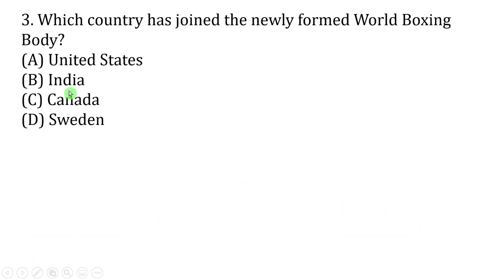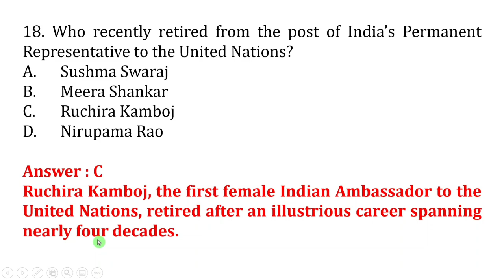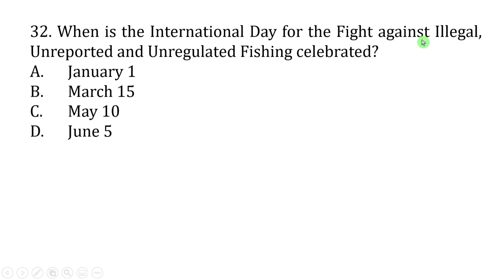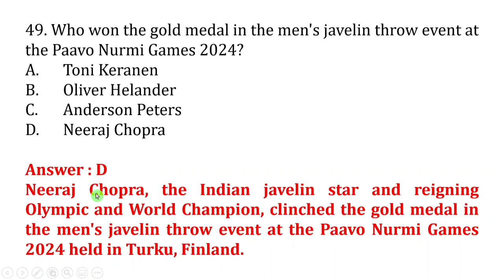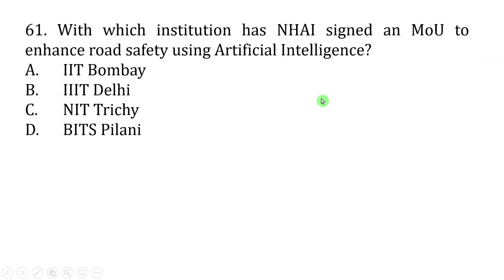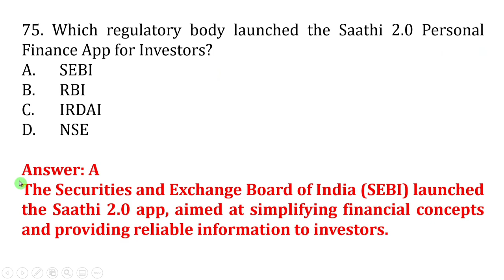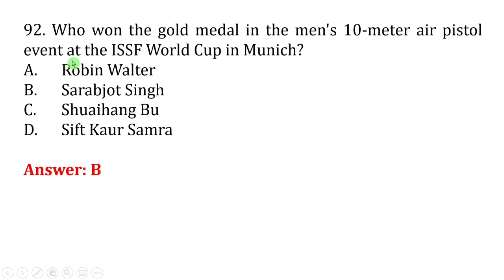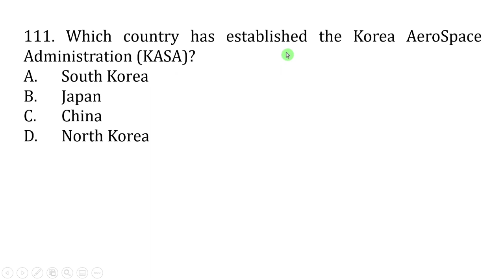Current Affairs (Part-8) | B MOHAN KUMAR | Important Questions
Welcome to our community! We're thrilled to have you here. Whether you're a long-time member or just joining us, we extend a warm welcome to each and every one of you. Together, let's embark on a journey of learning, sharing, and growth. Your presence enriches our community, and we look forward to all the wonderful interactions and experiences we'll share together. All the videos, music, and images shown here are my own creativity. It is protected or it is used with proper permissions and attribution. So, once again, welcome! Let's make this journey unforgettable.

how to prepare for ato job
ato
ATO
how to apply for ATO job
What is the age criteria for ATO job
how to register in ossc
ossc ato recruitment 2024
250 vacancies for Assistant Training Officer (ATO)
ossc ato recruitment
ossc ato notification
ossc ato
ossc ato salary
aso
Assistant Section officer
current affairs
current affairs questions and answer
ri
ari
icds
competitive examination
competitive exam
ossc prelim exam
cgl prelim exam
cgl exam
opsc exam
upsc exam
osssc exam
ato preliminary question paper
how to apply assistant training officer
science study centre angul
ato previous year question paper
ato previous year cut off marks
ossc ato data interpretation
ato preliminary exam
odisha police upcoming vacancy
odisha police recruitment 2024
odisha police previous year question paper
ossc cgl preliminary exam date
ossc cgl preliminary question paper analysis
ossc cgl preliminary question paper
chsl
current affairs
current affairs 2023,current affairs revision
ossc cgl current affairs questions
current affairs by abhijeet sir
ossc cgl reasoning answer key